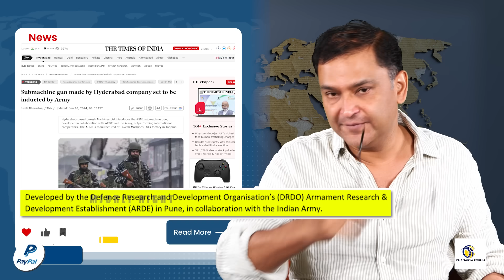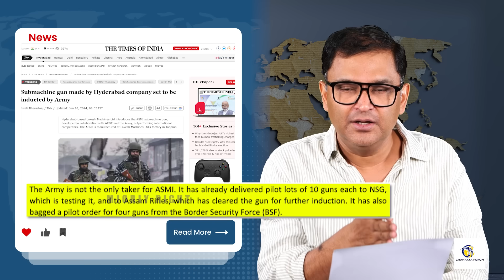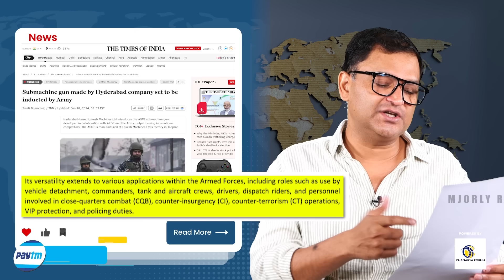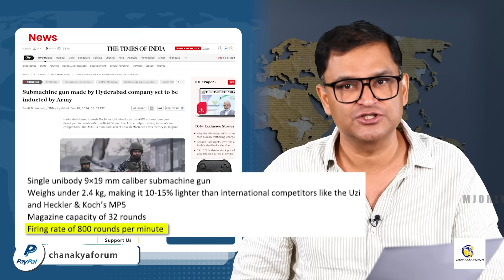Indian Army Northern Command orders for ASMI Gun | Majorly Right Major Gaurav Arya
Indian Army Northern Command has ordered for ASMI Gun. This Gun has been Developed by the Defence Research and Development Organisation’s (DRDO) Armament Research, Development Establishment (ARDE) in Pune, in collaboration with the Indian Army. In this Majorly Right Video Major Gaurav Arya explains about this gun.

ASMI Gun,OFB India,Tejas,Tejas Mk2, AMCA, Lokesh Machine Limited, Alpha Defense News, Alpha Defence Updates, Major Gaurav Arya, Majorly Right, DRDO, Lt. Col Prakash A Bansod,